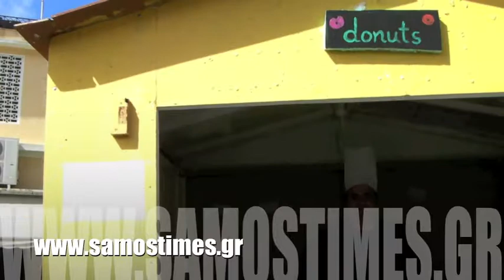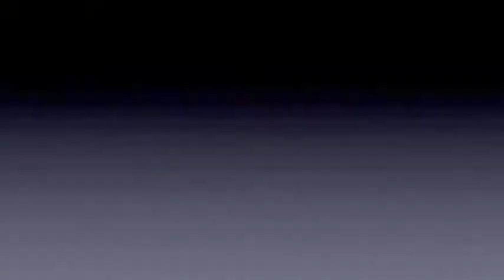ΑΠΟΚΡΙΕΣ 2013 ΒΑΘΥ ΣΑΜΟΣ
Με ρυθμό και κέφι γλέντησαν σήμερα το μεσημέρι οι κάτοικοι της Σάμου στις καρναβαλικες εκδηλώσεις που διοργάνωσε ο Δήμος με την πολύτιμη συμμετοχή σχολείων και συλλόγων.
Την παρέλαση στη παραλιακή Λ. Θεμιστοκλη Σοφούλη ακολούθησε χορός σε λάτιν ρυθμούς.
Επόμενη μεγάλη εκδήλωση την επόμενη εβδομάδα στο Καρλόβασι.